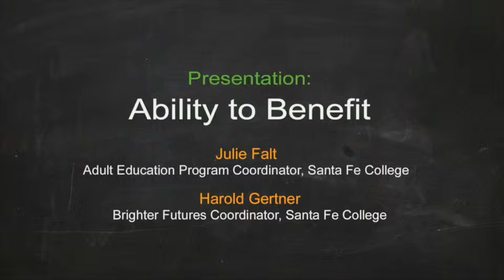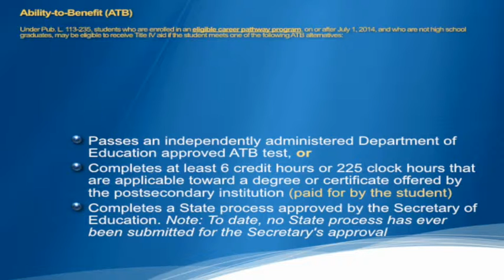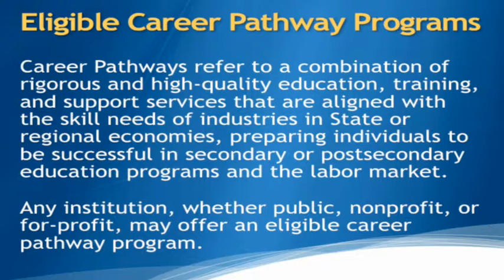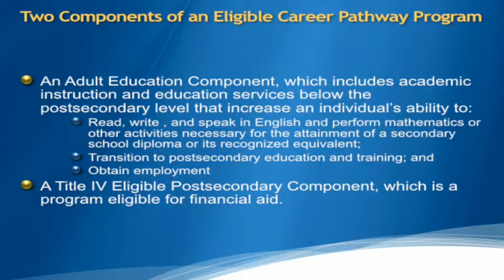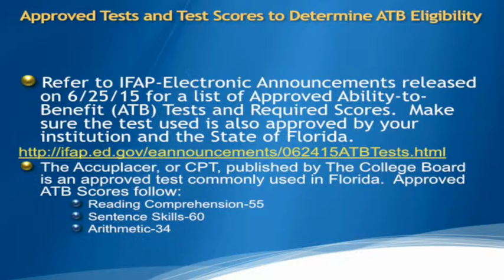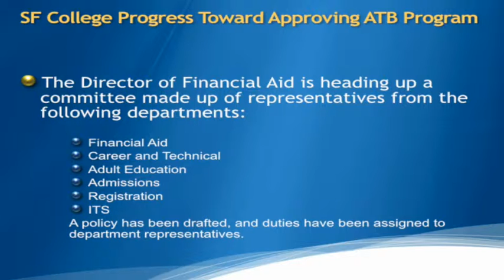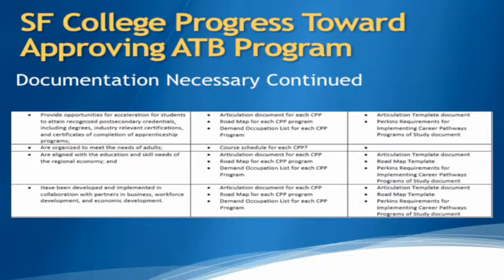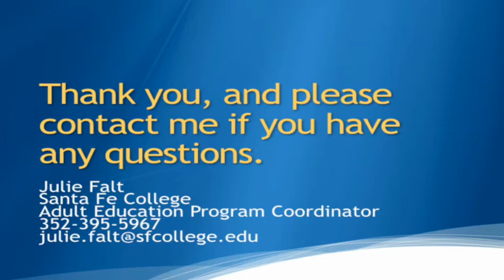FICAPS Session - Ability to Benefit - Presentation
Ability to Benefit
Julie Falt, Adult Education Program Coordinator, Santa Fe College
Harold Gertner, Brighter Futures Coordinator, Sante Fe College